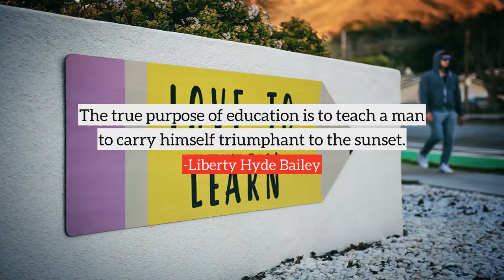Liberty Hyde Bailey top Quotes, best quotes from Liberty Hyde Bailey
Following are the few quotes from Liberty Hyde Bailey, in this video
1) The true purpose of education is to teach a man to carry himself triumphant to the sunset.
2) Anyone who acquires more than the usual amount of knowledge concerning a subject is bound to leave it as his contribution to the knowledge of the world.
3) Science may eventually explain the world of How. The ultimate world of Why may remain for contemplation, philosophy, religion.
4) When the traveler goes alone he gets acquainted with himself.
5) My life has been a continuous fulfillment of dreams. It appears that everything I saw and did has a new, and perhaps, more significant meaning, every time I see it. The earth is good. It is a privilege to live thereon.
6) There is no excellence without labor. One cannot dream oneself into either usefulness or happiness.
7) A garden requires patient labor and attention. Plants do not grow merely to satisfy ambitions or to fulfill good intentions. They thrive because someone expended effort on them.
8) A person cannot love a plant after he has pruned it, then he has either done a poor job or is devoid of emotion.
9) One's happiness depends less on what he knows than on what he feels.